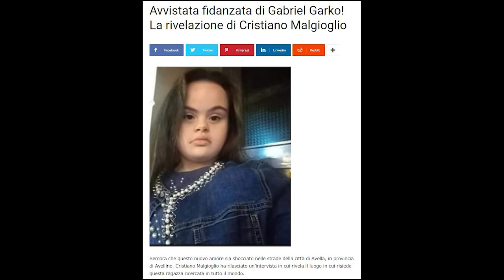18 anni per Valentina D'Avanzo